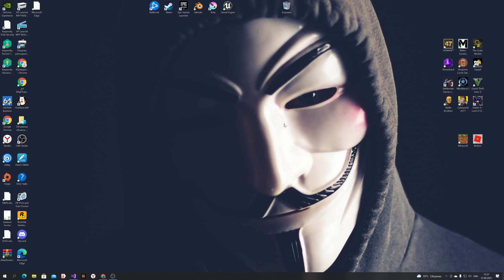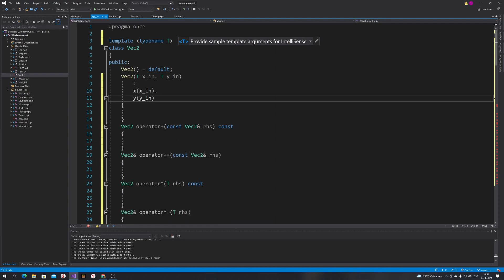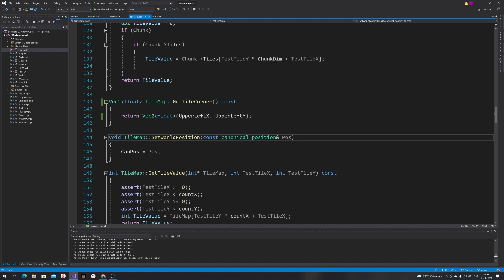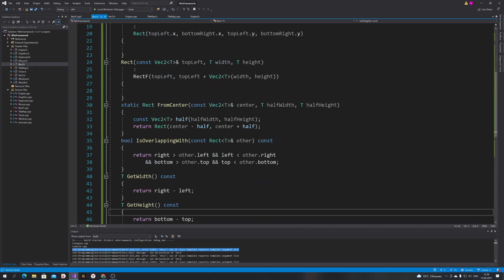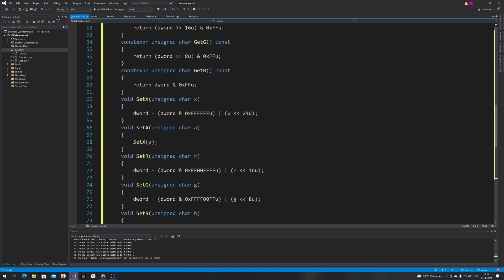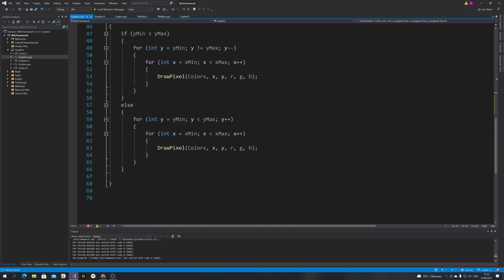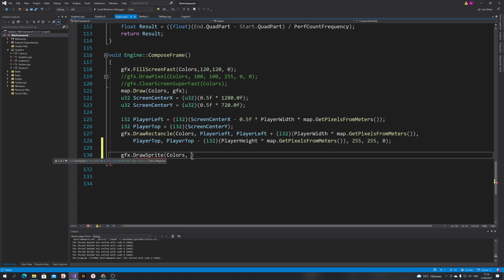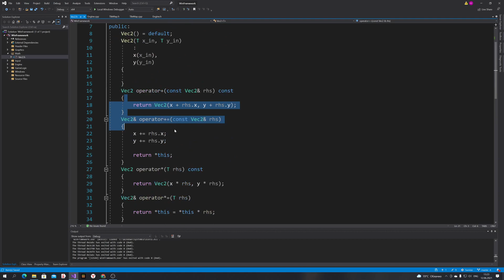Survive the Dawn: часть 007 Темплейты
Друзья, в этом видео я добавляю новые элементы в проект и рассказываю про прелесть использования темплейтов в С++.